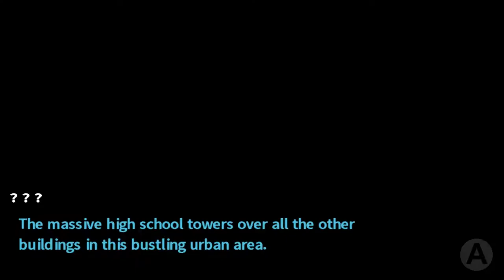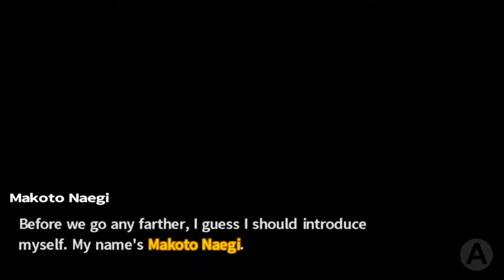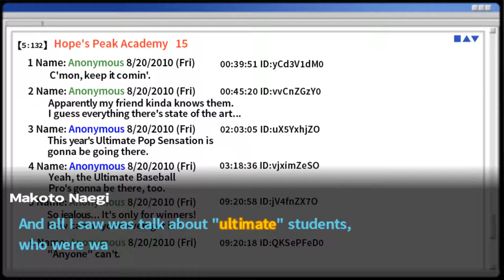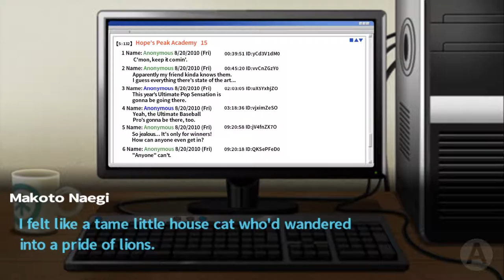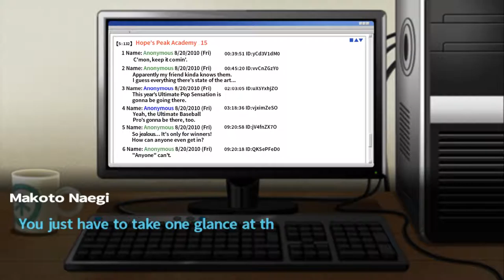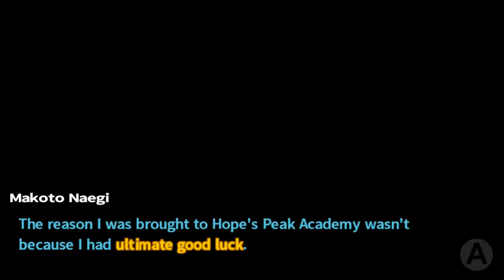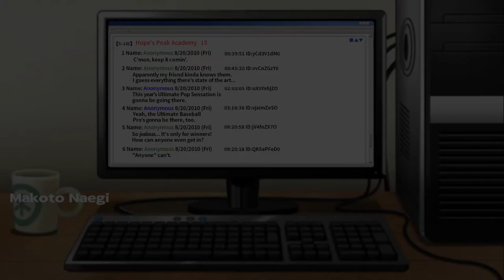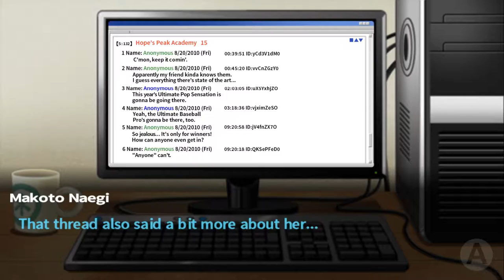Introduction to Hope's Peak | Danganronpa: Trigger Happy Havoc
Welcome to Danganronpa: Trigger Happy Havoc

In the first episode, we see each character get introduced

All content used is not my own unless otherwise stated.